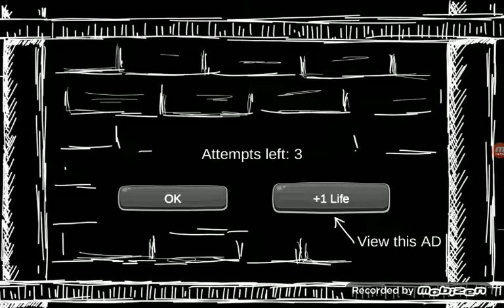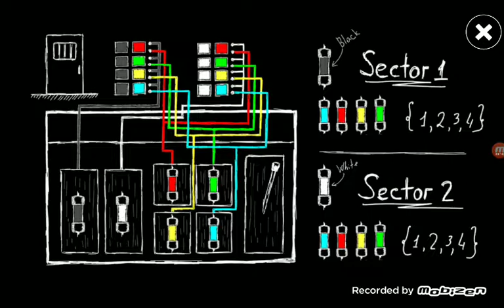Mr Dog chapter 3 full gameplay